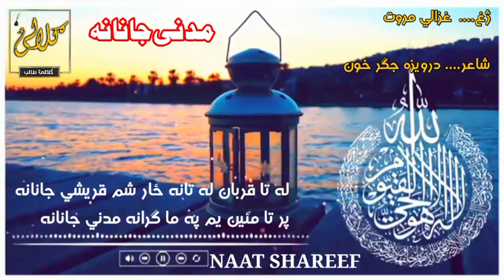Naat Sharif Pashto Naat e Rasool By Ghazali Marwat غزالی مروت